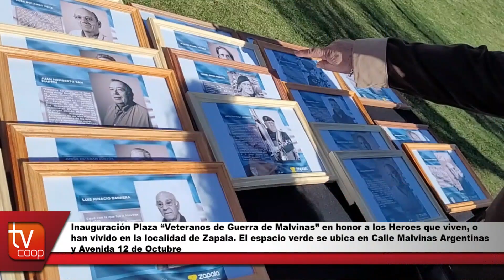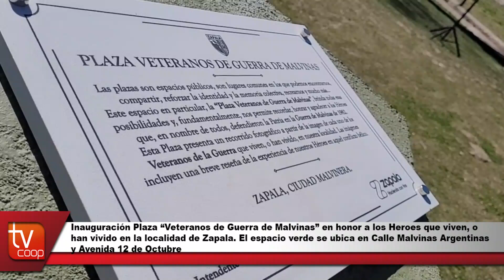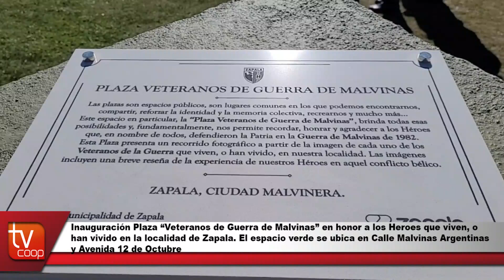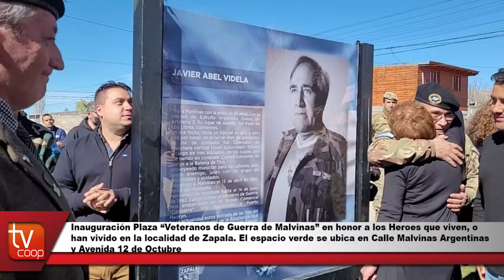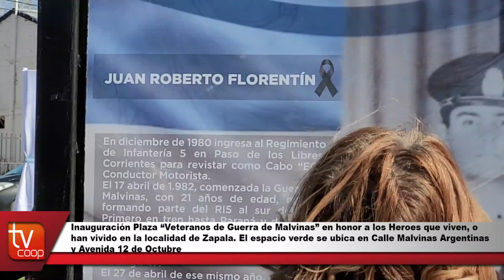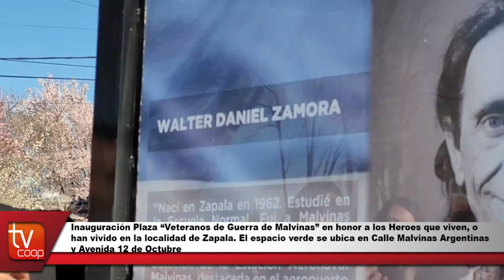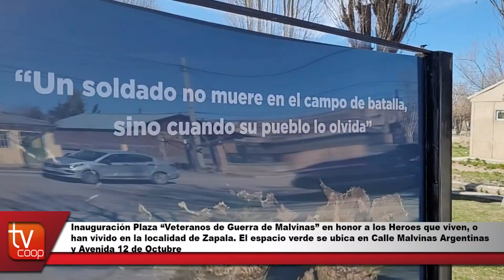Inauguración Plaza Veteranos de Guerra de Malvinas